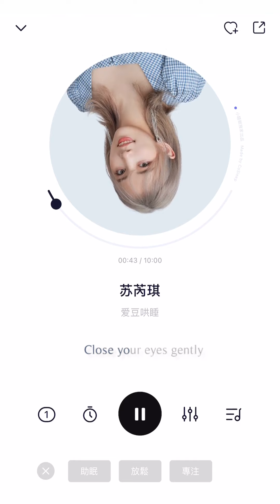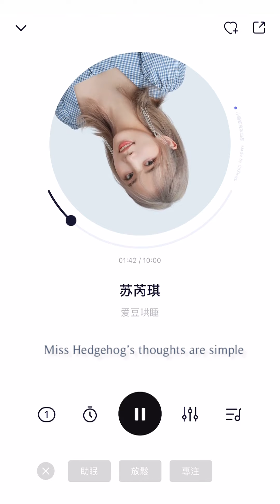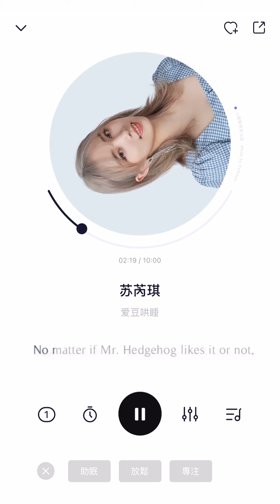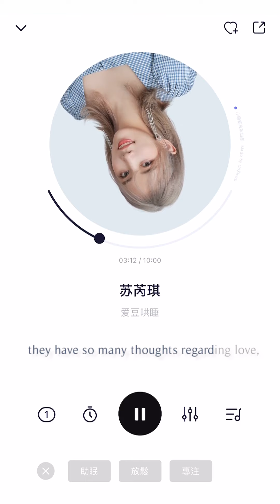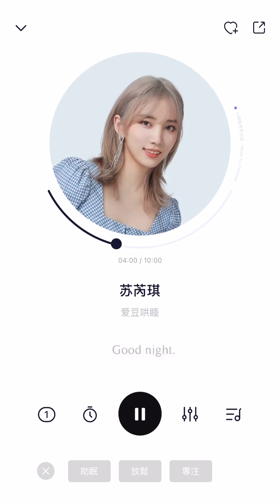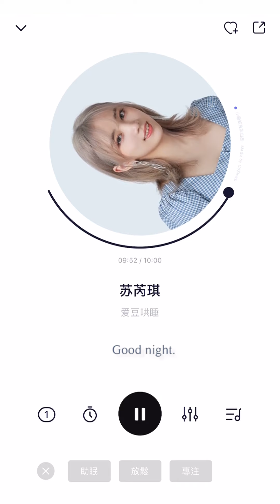[ENG/THAI CC] 211231 Su Ruiqi | Bedtimes Story CoSleep 苏芮琪的哄睡故事 | 小睡眠APP | 苏芮琪 수루이치 ルイチー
Eng Translations by @SRuiqi777, @HYthequeen on twitter
Thai Translation by @yyjhny on twitter
Typesetting and editing by @SRuiqi777 on twitter

211231 小睡眠APP

苏芮琪超话现已加入小睡眠#爱豆哄睡#豪华阵容
生活匆忙，也别错过日落和夕阳~今晚和琪琪子一起跨年呀，听着这个暖心又治愈的哄睡故事，明年一切顺利！@苏芮琪Sury后援会 ​​​

苏芮琪官方YouTube频道